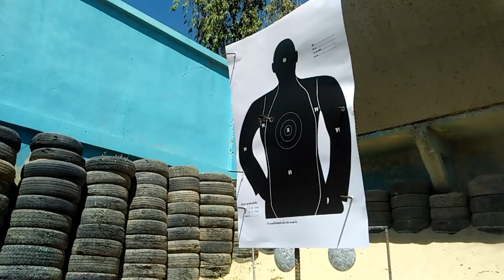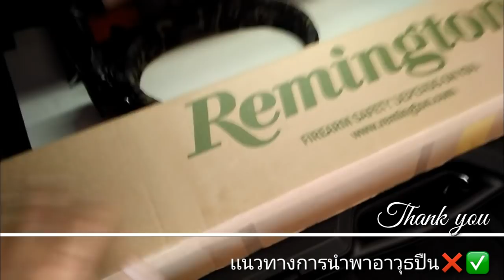Remington 870 synthetic Unboxing test เเกะกล่องยิงปืนลูกซอง *Not selling guns*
***Not selling guns and ammunition ไม่ขายปืนลูกกระสุน ยิงปืนเป็นเกมกีฬาเท่านั้น***

Remington 870 synthetic Unboxing test
ลูกซองเรมิงตัน 870 ซินเนติก พึ่งซื้อมาลองยิงเลย บรรจุ 4+1 เป็นลูกซองสุดคุ้มค่า
สามารถเเต่งปืนได้หลายรูปเเบบ ยิงไม่เลือกลูก ดูเเลทำความสะอาดง่าย ราคาถูก
ผลการทดลองยิงไม่มีติดขัด ขอรั่งปลอก ทำงานปกติ ลองยิงลูกโดด ระยะ 25 เมตร เกาะกลุ่มดีครับ
ริงคอลหนักกว่าปืนลูกซองเซมิออโต้ยิงสนุกเเนะนำสำหรับมือใหม่อยากมีปืนกระบอกเเรกหรือปืน
ลูกซองเก็บไว้เฝ้าบ้านเเละเป็นที่นิยมในการเเข่งขันเช่นกันครับ

Remington 870 Cynthia shotgun, bought to try and shoot. Packing 4 + 1 is a worthwhile shot. Able to shoot many guns Shoot, don't choose the ball Easy to clean, cheap
The results of the shooting test were not confined to the normal work casing. Try shooting the 25 meter long range, stick to the group well. RingCall is harder than a shotgun. Semito Auto is fun to play. For beginners, there is a gun or gun. Shotgun kept at home